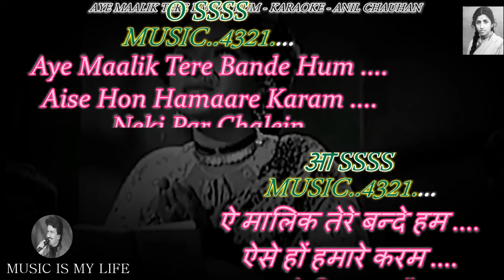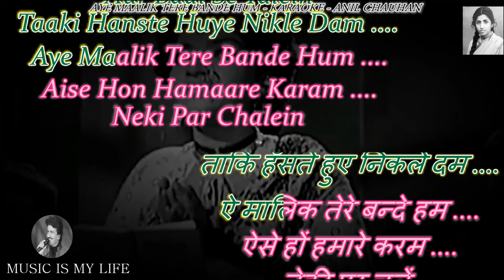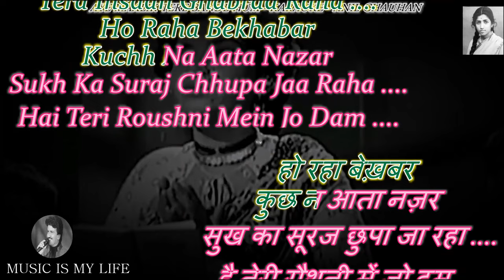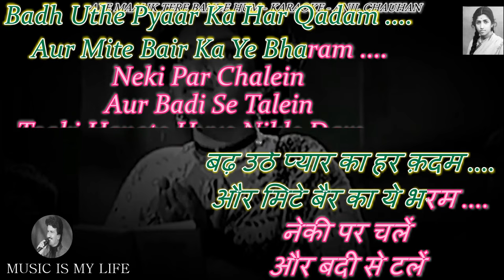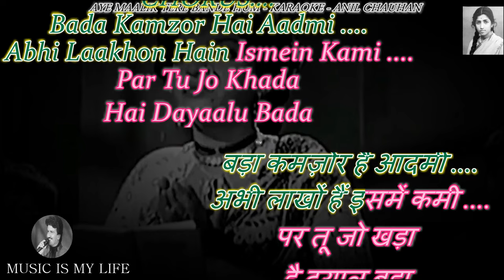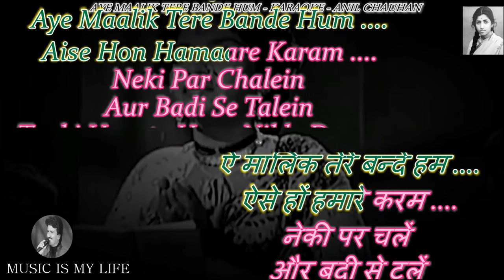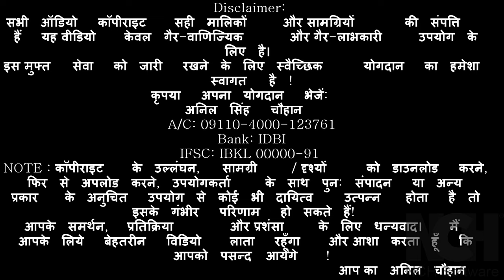Aye Malik Tere Bande Hum Karaoke With Scrolling Lyrics Eng. & हिंदी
Please send your contributions to:
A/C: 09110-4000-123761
Bank: IDBI
IFSC: IBKL 00000-91
कृपया अपना योगदान भेजें:
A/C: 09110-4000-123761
Bank: IDBI
IFSC: IBKL 00000-91
SINGER : LATA JI
LYRICS  : BHARAT VYAS
MOVIE   : DO AANKHEIN BAARAH HAATH ( 1958 )